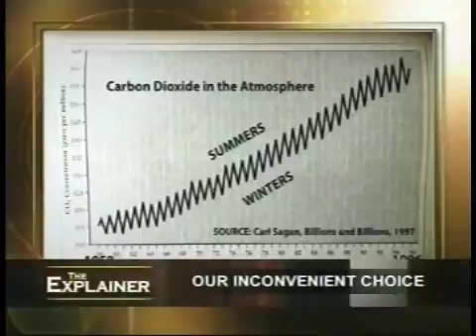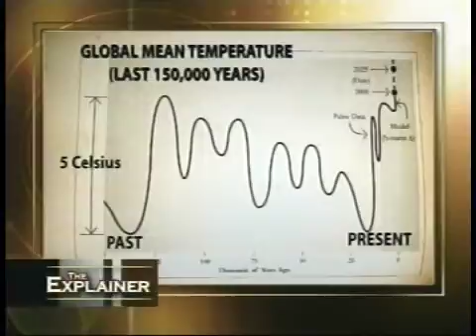Part 1 of 3 The Explainer with Manolo Quezon Nov.2.2009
Dean Jorge Bocobo explains the Greenhouse Effect, global warming and cooling through the Ice Ages, Solar System factors, and the basics of planetary level climate change.